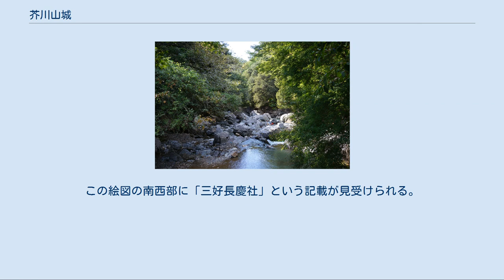芥川山城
芥川山城（あくたがわやまじょう/あくたがわさんじょう）は、大阪府高槻市の三好山にあった日本の城。
当時の呼称は芥川城であるが、同じ高槻市殿町周辺にあった城も「芥川城」と呼称しており、高槻市史が便宜上、三好山にあった城を芥川山城と呼称したため、現在多くの文献でも芥川山城と呼称されている。
2017年（平成29年）4月6日、「続日本100名城」（159番）に選定された。
 芥川山城の石碑 芥川上流、摂津峡上の口 芥川山城は飯盛山城と共に大阪府下では最も規模が大きな城跡で、遺構の残存状態も良好で戦国時代の典型的な山城である。
 芥川山城は標高182.6mの三好山に築城されている。
東に隣接する帯仕山の方が192.3mと高いが、山頂部がなだらかであるため城郭には不向きで、摂津峡の切り立った断崖など、地形を重視して選地されたと推定される。
戦国時代に山城を築く場合に、どのような山を選地したか、どのような考えで城郭を築いたかの参考となる城である。
 高槻市北部に位置し、北・西・南の三方を芥川で囲まれて、急崖の上、天然の要害として築城された。
 古文書に「芥川城」とだけ記載されている場合は、殿町周辺にあった芥川城のことなのか、三好山にあった芥川山城を指しているのか、はっきりしないことがある。
これは芥川城の廃城時期が明確でないためである。
また、芥川城および芥川山城を細川政元以来の細川政権、その後継と言える三好政権の本拠地（政庁の所在地）として捉え、芥川山城の築城もその流れの中で考える見方もある。
 この城の文献における初見は、永正7年（1520年）10月に、「芥川ノ北二当リ可然大山ノ有ケルヲ城郭ニソ構ヘ」（『瓦林正頼記』）という記載があり、これが芥川山城の事を指している思われる。
同書によると「築城にあたり昼夜兼行で300名～500名の人夫が動員された」とも記載されている。
 初代城主は能勢頼則であるが、永正13年（1516年）8月に没しており、2代目城主は息子の能勢頼明、更に大永3年（1523年）には能勢国頼が3代目城主になっていたと思われる。
 大永6年（1526年）、細川高国による香西元盛謀殺に激怒した香西元盛の兄の波多野稙通・柳本賢治らが反乱を起こす。
波多野稙通らが丹波から京都へ向かう途中、芥川山城を含む摂津の城々を降伏開城させた。
この際に能勢国頼は逃亡したと思われる。
 三好長慶像 三好義興像 天文2年（1533年）4月、淡路に追われていた細川晴元が軍勢を引き連れて芥川山城に入城した。
この時期、細川晴元は大きな権力を持っており、芥川山城も繁栄期を迎え、新しい曲輪が増設され、防御施設も拡充されていったと思われる。
天文5年（1535年）に晴元は京都に移り管領に就いたが、度々芥川山城に戻り指揮をとっている。
これは芥川山城が要害の地であったからである。
 天文8年（1539年）8月、晴元は三好長慶によって京都を追われた。
芥川山城には三好長慶が入城したが、両者の間に和議が成立し9月13日に退城。
替わって晴元派の薬師寺与一が入城した。
その後、晴元と同族の細川氏綱との間に確執が生じ、天文15年（1546年）に芥川山城は氏綱方に奪われたが、翌天文16年（1547年）に三好軍に包囲され、6月26日に芥川山城は無血開城し長慶の支配下となった。
 三好長慶は父・元長の従弟に当たる芥川孫十郎を城主につけた。
しかし天文22年（1553年）7月、孫十郎に謀反の疑いありと判断した長慶は芥川山城を包囲、8月12日、孫十郎は篭城戦の末に兵糧がつきて降伏した。
孫十郎が退去した後は長慶自身が入城し、摂津における拠点としてここから各地に出向いていった。
この頃にも芥川山城は再び防御施設を拡張していったと思われる。
永禄3年（1560年）に長慶は河内飯盛山城へ移り、息子の三好義興が城主となった。
 しかし永禄6年（1563年）8月に義興は22歳で急死し、翌永禄7年（1564年）7月、息子の後を追うように長慶も飯盛山城で没した。
 義興以後は三好長逸が城主になっていたようだが、永禄11年（1568年）9月28日（または30日）に織田信長が摂津に侵攻、高槻の天神馬場に陣取り芥川山城を攻撃、その日のうちに落城し長逸は細川昭元を連れて阿波国へ逃れた。
 織田信長は翌29日に芥川山城に入城し、「摂津三守護」であった和田惟政を城主に据えた。
 翌永禄12年（1569年）1月5日、三好三人衆は将軍足利義昭の住む屋敷を襲撃する事件（本圀寺の変...